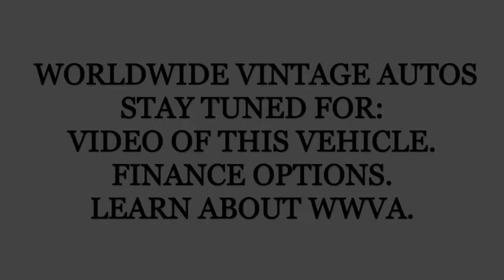1988 TOYOTA PICKUP